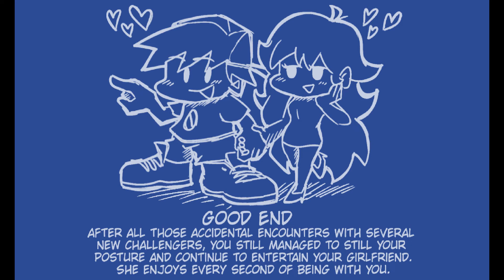Rap Battling in Atlantis | Friday Night Funkin' #24 (Deep-Sea Date)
BF and GF go on a date in Atlantis, and from there, rap battling with the gatekeeper, the queen and another tourist ensue.